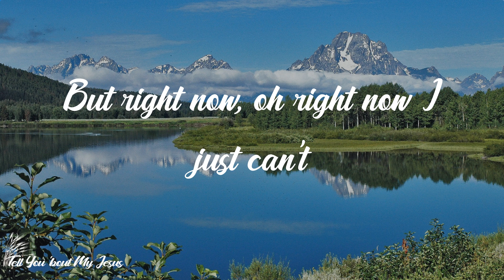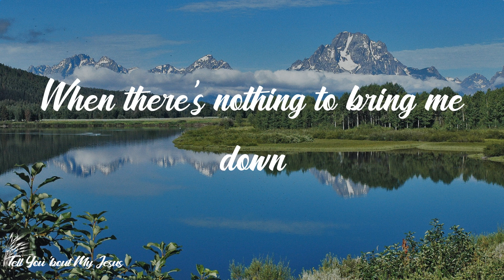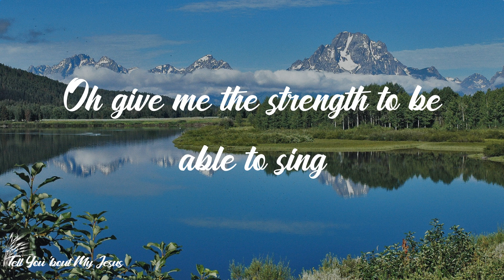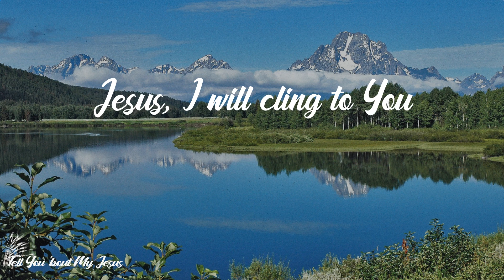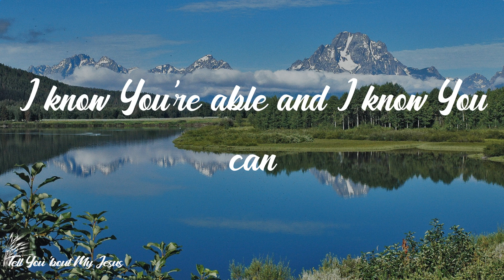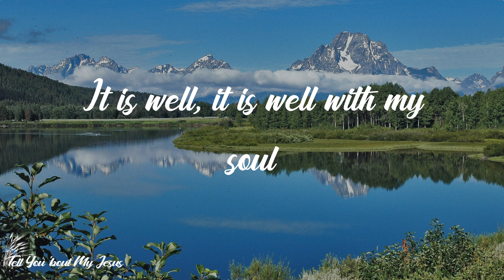MercyMe - Even If (Lyrics) | My hope is You alone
Lyrics MercyMe - Even If:
They say sometimes you win some
Sometimes you lose some
And right now, right now I'm losing bad
I've stood on this stage night after night
Reminding the broken it'll be alright
But right now, oh right now I just can't
It's easy to sing
When there's nothing to bring me down
But what will I say
When I'm held to the flame
Like I am right now
I know You're able and I know You can
Save through the fire with Your mighty hand
But even if You don't
My hope is You alone
They say it only takes a little faith
To move a mountain
Well good thing
A little faith is all I have, right now
But God, when You choose
To leave mountains unmovable
Oh give me the strength to be able to sing
I know the sorrow, and I know the hurt
Would all go away if You'd just say the word
You've been faithful, You've been good
All of my days
Jesus, I will cling to You
Come what may
'Cause I know You're able
I know the sorrow, I know the hurt